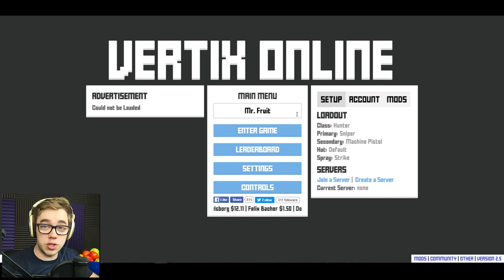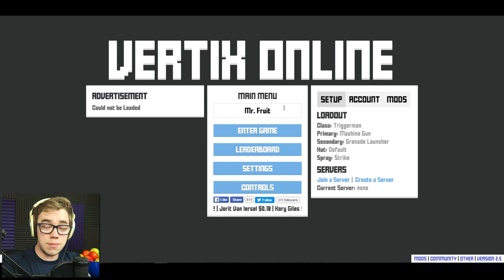FAST ADDICTIVE SHOOTER! | Vertix.io Gameplay Funny Moments #1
Vertix.io is another web based game that's fast, simple, easy to pick up, and addicting!